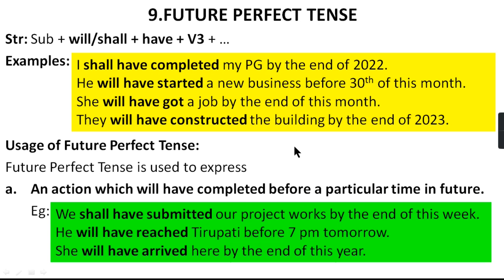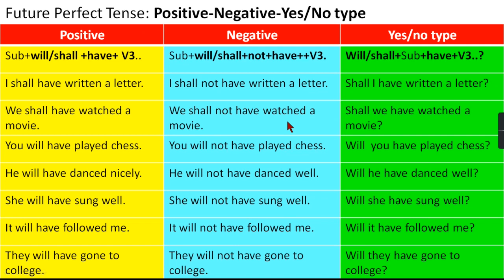TS TET English Grammar Classes | Future Perfect Tense | Engralit | by Balaji | Video-19